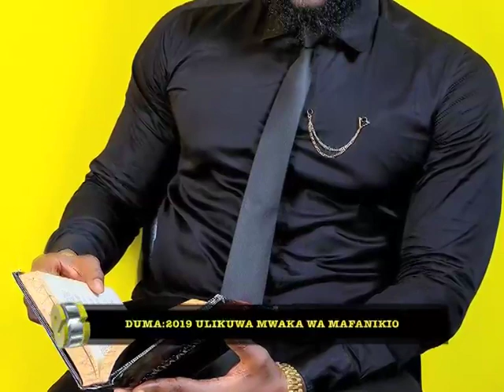2019 ulikuwa mwaka wa mafanikio ~ Duma